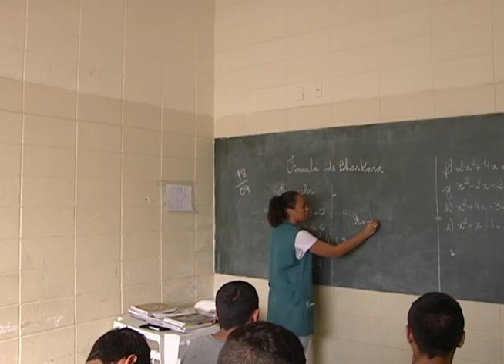vt sor fundacao olimpiadas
fundacao olimpiadas